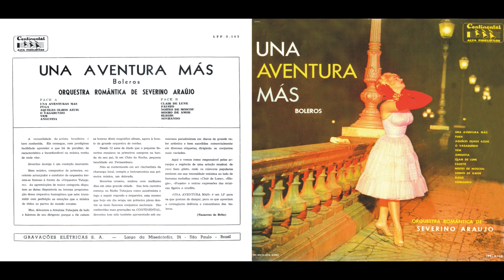Severino Araújo - O Vagabundo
FAIXA 4/12: O Vagabundo (Victor Simon)